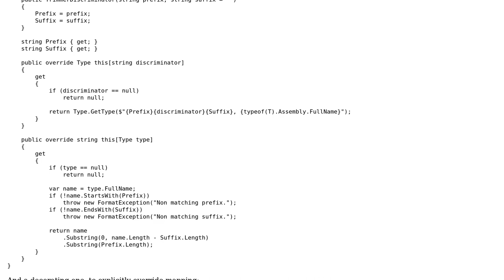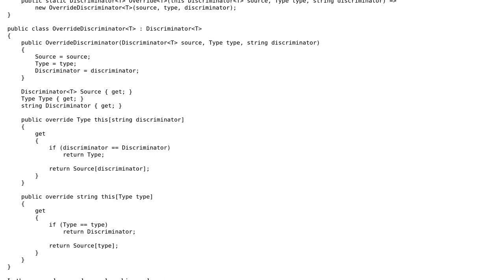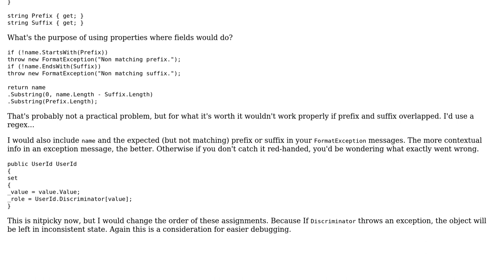Type discriminators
With thanks & praise to God, and with thanks to the many people who have made this project possible! | Content (except music & images) licensed under CC BY-SA | Music | Images & others | With thanks to user Konrad Morawski user Jamal user Dmitry Nogin and the Stack Exchange Network Trademarks are property of their respective owners. You are responsible for your own actions.